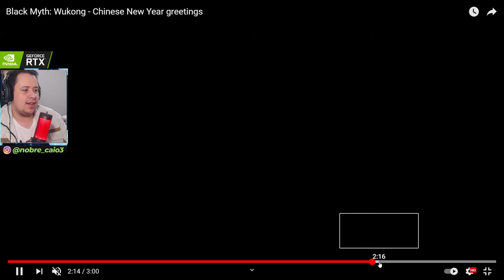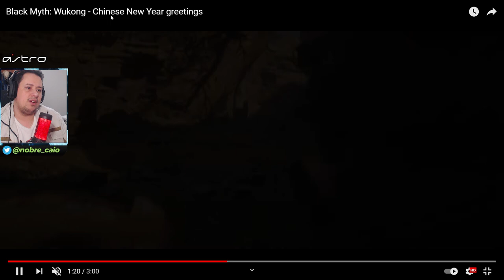VOCÊS TEM QUE VER ISSO! BLACK MYTH WUKONG NOVO GAMEPLAY IMPRESSIONANTE!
Novo gameplay impressionante de Black Myth Wukong foi revelado. Vem com a gente ver cada detalhes desta obra que PROMETE abalar as estruturas do mundos dos games e claro, dar sua opinião a respeito.

Nosso PC Gamer:
VGA: NVIDIA GeForce RTX 2070 Super
Proc: Intel Core i5 10600k 4.1Ghz
Mobo: Asus Z490M Plus
Microfone: HYPERX QuadCast
SSD: TeamGroup T-Force Delta 500gb
Fonte: Corsair TX850 W